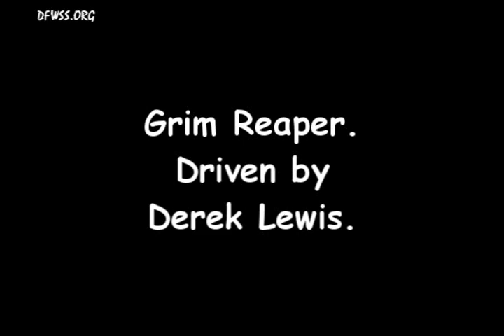Grim Reaper.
Driven by Derek Lewis. Looks like they have it ironed out. Nice car!